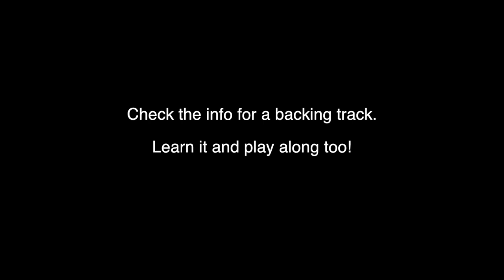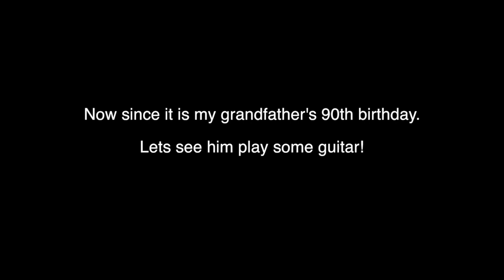Hit The Targets SSBM theme Guitar Cover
Happy 90th birthday grandpa.

If you like this track and want to play along, check out my sound cloud and jam with the backing track.

Something new every monday!